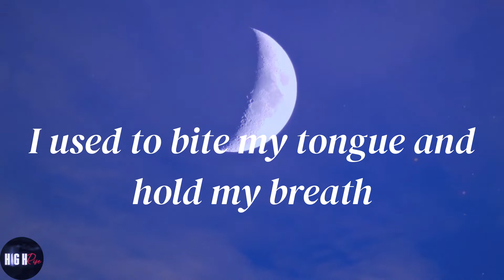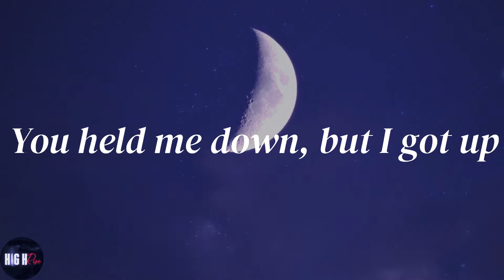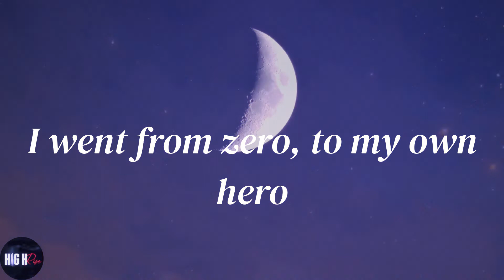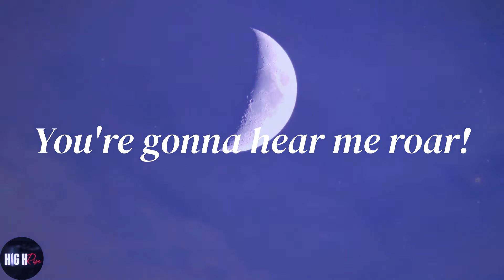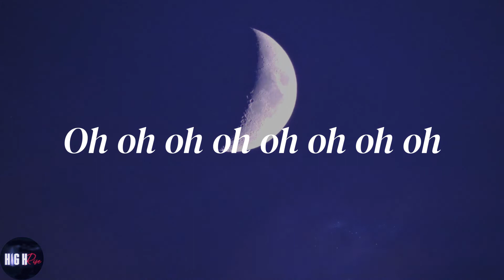Katy Perry - Roar (Lyrics)